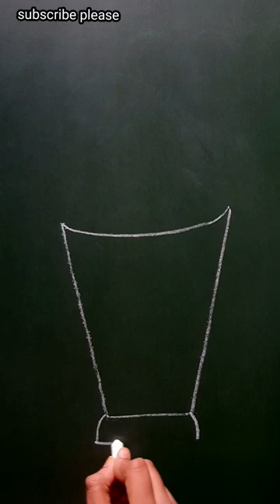Simple balti banane ka tarika/ chalkdrawing bucket drawing